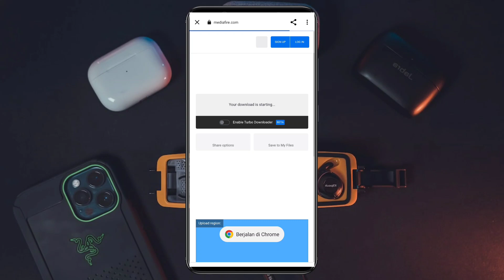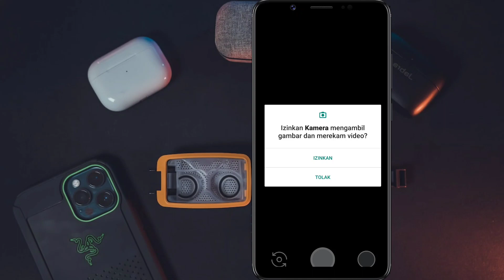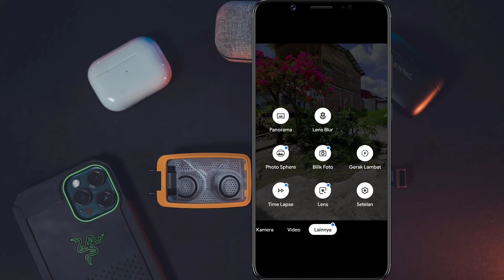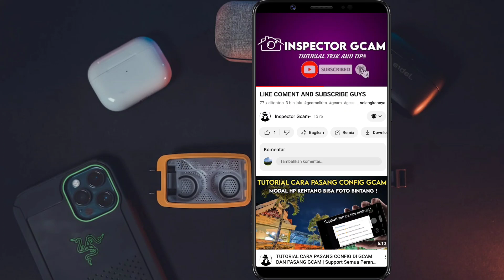Tutorial Cara Install Gcam Bulkin v16 Oppo a16 | Google Camera 64 bit Oppo a16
SIMAK VIDIO NYA SAMPAI
                               SELESAI